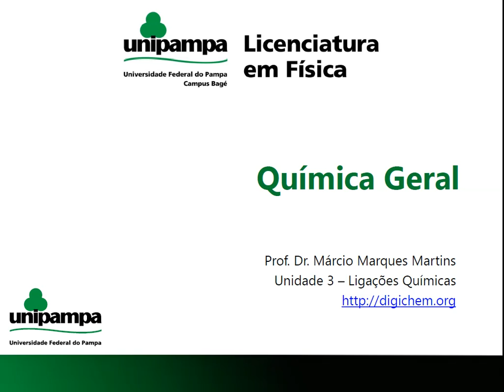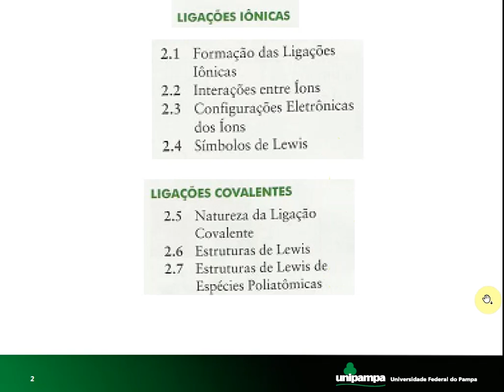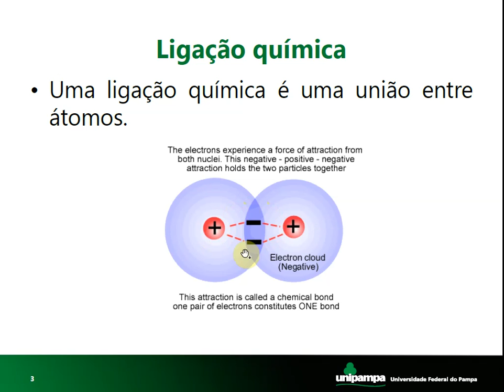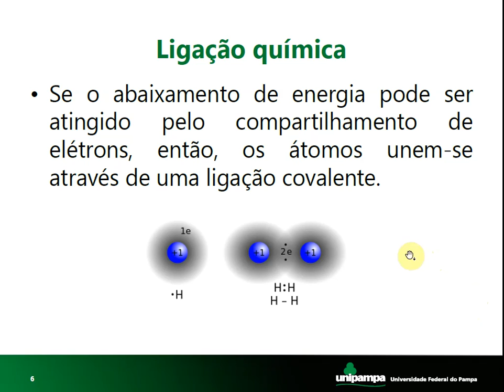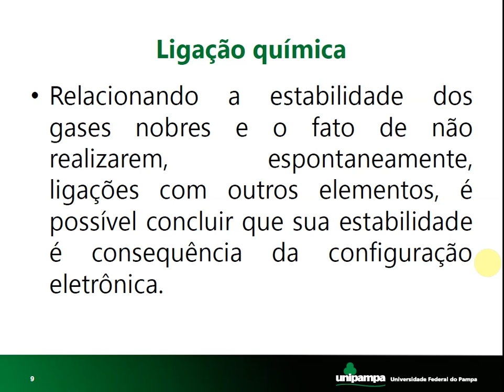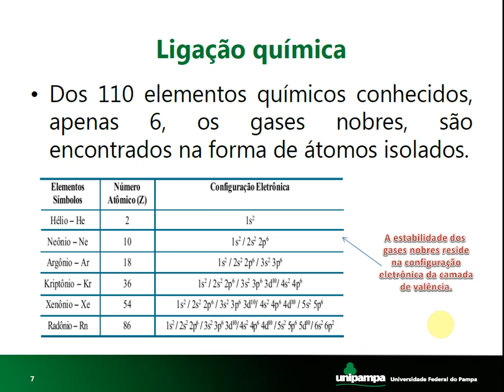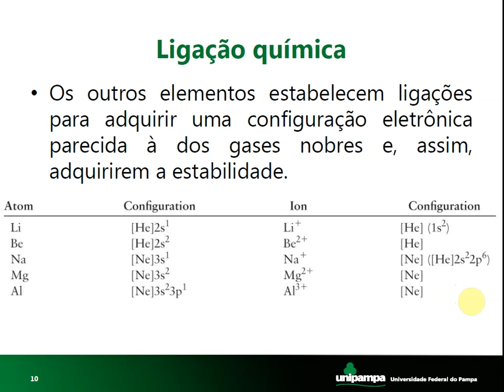QG3 1 Ligações Químicas